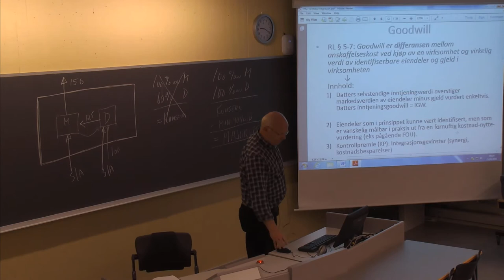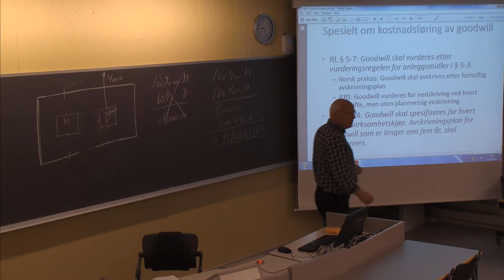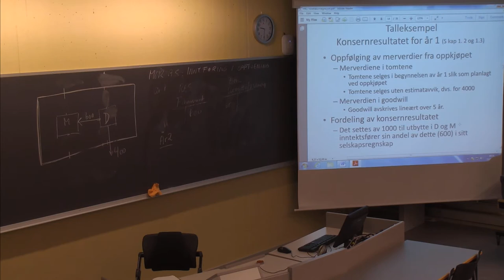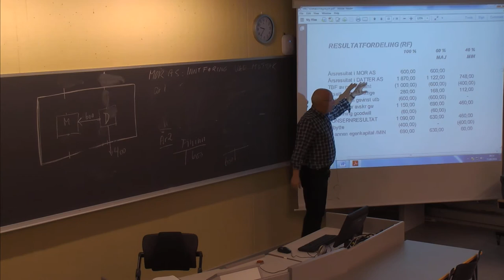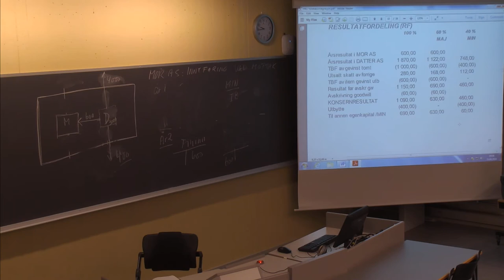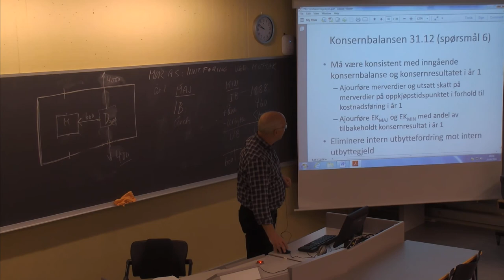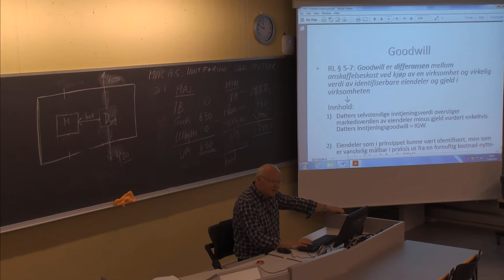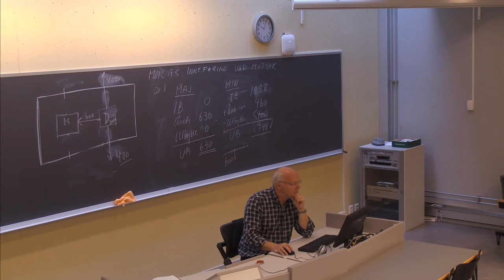01-F-24 Forelesning BØK610 (25. sept. 2014)